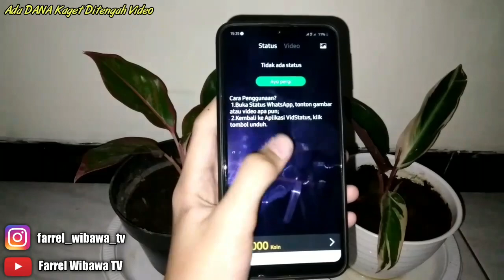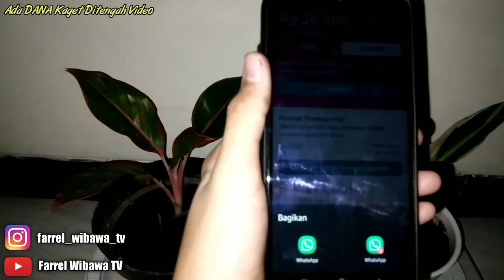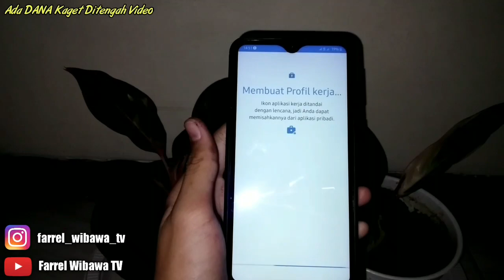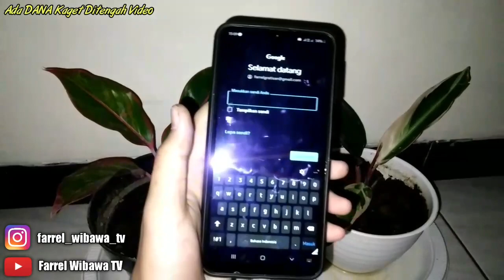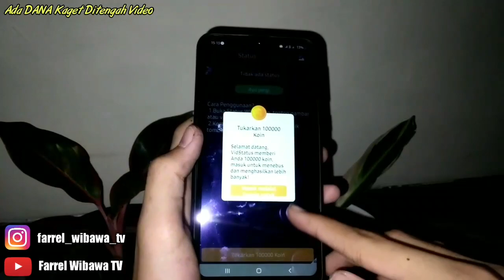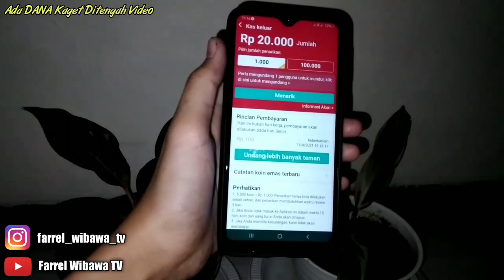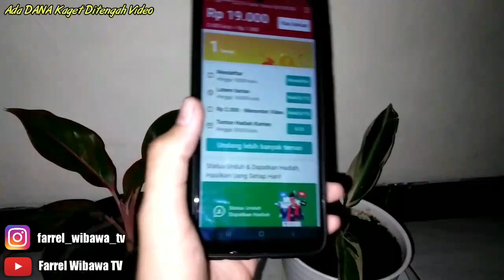🔥Cara cepat nuyul vidstatus terbaru mudah-Cara cepat mendapatkan banyak koin di vidstatus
Selamat menunaikan ibadah puasa bagi yang melaksanakan😁🙏

notifikasinya.